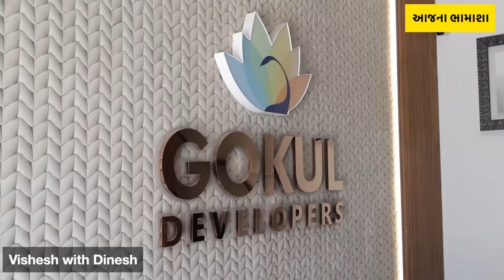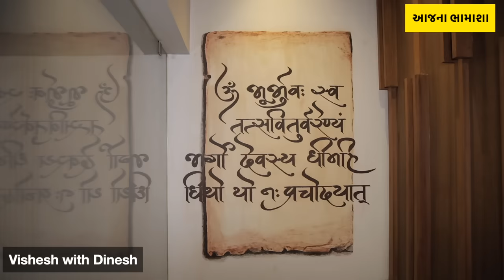એક સમયે રૂ. 500 નહોતા અને આજે મુકેશ અંબાણી જોતા રહી જાય તેમ દીકરીના લગ્ન કરનાર વિજય ભરવાડ કોણ છે?